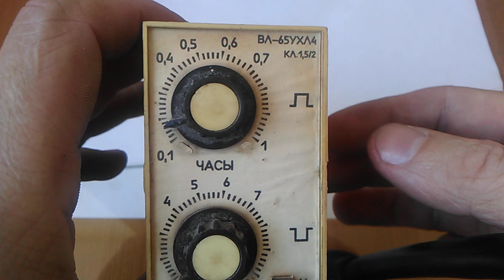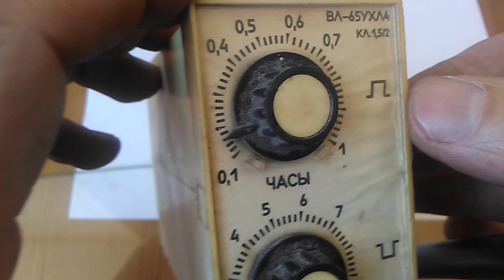Реле времени ВЛ-65УХЛ4. Разбор.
В этом видео я разберу реле времени советского производства. Поздний СССР. Узнаем что это такое. Также покажу какие приемные радиодетали в нем есть.
1. Один стеклянный диод с позолоченной пластиной внутри;
2. КТ815 (1штука);
3. Микросхемы КР512ПС10 (2 штуки).
Если кто-нибудь хочет что-либо добавить, по существу этого видео-пишите в комментариях.